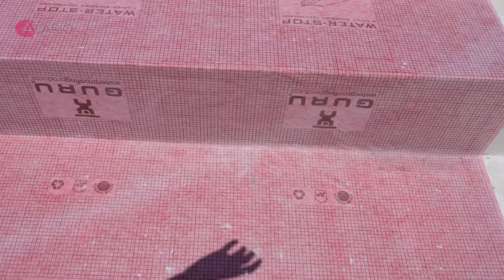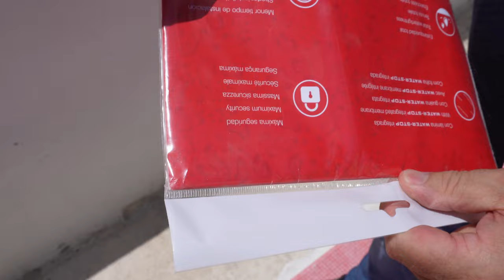IMPERMEABILIZACIÓN de piscina con lámina WATERSTOP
En este vídeo te muestro la IMPERMEABILIZACIÓN DE PISCINA CON LÁMINA WATERSTOP, acompañado de Paco Ferrandiz, técnico de Estil Guru y experto en este tipo de láminas.

Hasta hace no mucho las láminas Waterstop las veíamos únicamente en impermeabilización de duchas, luego empezaron a verse en impermeabilización de terrazas y ahora ya empieza a ser habitual la impermeabilización de piscinas con láminas water-stop por la facilidad de colocación, rapidez y fiabilidad.

La instalación de estas láminas waterstop para la impermeabilización de piscinas es muy sencilla, pero requiere tener en cuenta ciertos puntos que deben ser cuidados durante la ejecución para garantizar su correcto funcionamiento.  Por ello quise que me acompañara Paco Ferrandiz ya que con su experiencia  en el desarrollo de productos para Estil Guru es una de las personas con mayor conocimiento tanto del producto como de la aplicación.

Una de las grandes ventajas de la impermeabilización de piscinas con láminas waterstop es la posibilidad de colocar el revestimiento directamente sobre la propia lámina, lo que agiliza mucho el trabajo.

Como comenta Paco en el vídeo, no se trata de un material, sino de un sistema completo en el que hay que cuidar  los puntos singulares con piezas especialmente pensadas para el refuerzo en estos puntos.  Teniendo en cuenta estos puntos podemos estar más que tranquilos con la fiabilidad del sistema.

Ahí te dejo con el vídeo, si te parece interesante no dudes en compartirlo con tus contactos.

Dale un vistazo a la "MOCHILA DEL APAREJADOR" en Amazon, página en la que estoy recopilando productos que o bien estoy utilizando en mi día a día o que tengo fichados para ir comprándolos.

Enrique Alario es ARQUITECTO TÉCNICO EN VALENCIA especializado en la DIRECCIÓN DE EJECUCIÓN DE OBRA, especialmente VIVIENDAS UNIFAMILIARES DE LUJO y edificios en altura.